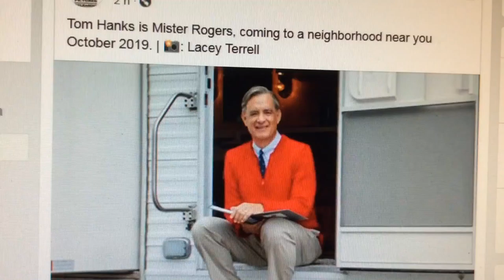Mister Rogers is getting a movie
It's official